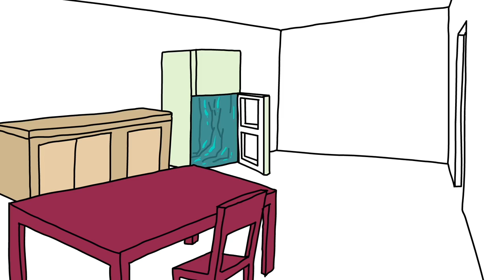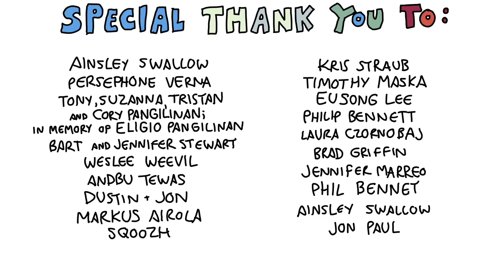Baman Piderman - Ghost Night 2 (Ep #26)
Wanda's been acting weirdy lately. What's up with that? Almost everyone regrets asking immediately.